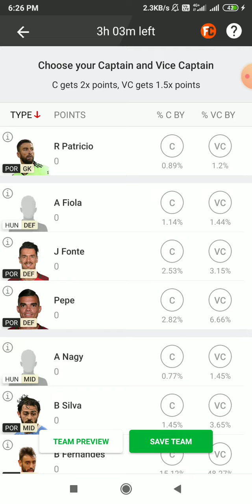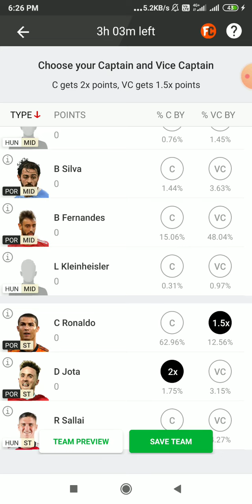# EURO 2021 # PORTUGAL vs HUNGARY # Dream11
100 percent winning team. Play with us and win big amount of money. Make Ronaldo is the captain is very usual, everyone will do this, but if u are playing mega contest then go with JOTA Or Bruno Fernandes. Ronaldo in an automatic choice.. Okk let's play the Euro 2021..